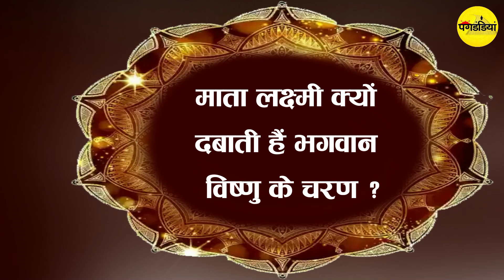माता लक्ष्मी क्यों दबाती हैं भगवान विष्णु के चरण ?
Why does Goddess Lakshmi press the feet of Lord Vishnu?

You must have seen the pictures of Mata Lakshmi pressing the feet of Lord Shri Hari Vishnu lying on the bed of Sheshnag in Kshirsagar. But have you ever wondered why Goddess Lakshmi sits at the feet of Vishnu and presses his feet? You might be thinking that Shri Vishnu and Goddess Lakshmi want to convey this message to mankind that the place of wife is only at the feet of the husband, even if she is Lakshmi herself. But let us tell you that the reality is not like this. It is true that Mata Lakshmi keeps pressing the feet of Vishnu ji, but the main reason behind it is something special.
Every person has a desire to get wealth and Lakshmi ji is considered as the goddess of wealth. Vishnu ji is considered the protector of this world and Lakshmi cannot be attained without Lord Vishnu. Lakshmi ji is considered the goddess of prosperity and both have the responsibility of maintaining balance on earth.
According to a legend, once Narada Muni asked Mata Lakshmi that all the gods, goddesses, kings and emperors worship you, but why do you still press the feet of Lord Vishnu? Do you consider Lord Vishnu superior to yourself? I am interested to know what is the secret behind your pressing the feet of Lord Vishnu?

On asking Narad ji like this, Mata Lakshmi told him that this entire creation is governed by the planets, we gods and goddesses also cannot escape from the influence of these planets.
According to the ancient scriptures, Devguru Brihaspati resides in the hands of women, whereas in the feet of men, the demon Guru Shukracharya resides. The sum of money is formed by the meeting of Guru and Venus. That's why I always keep pressing the feet of my master.
  It is believed that whenever a woman presses the feet of her husband, there is a meeting of gods and demons, due to which the sum of money is made. To get the grace of Lakshmi, it is very necessary to get the grace of Lord Vishnu. Because Lakshmi ji resides at her feet. If you see the picture of Lord Vishnu, you will find that Goddess Lakshmi is always sitting at his feet pressing his feet.
According to another legend, her sister Alakshmi is extremely jealous of Lakshmi. There is not the slightest attraction in the form of Alakshmi. His eyes are scary and fierce, his hair is disheveled and his teeth are huge. It is said that when Goddess Lakshmi was with her husband Vishnu, then also Alakshmi used to go to both of them. Lakshmi ji did not like this behavior of her sister Alakshmi at all because of Alakshmi's doing this, then Goddess Lakshmi became very angry one day and she asked Alakshmi that whenever I live with my husband, you come to me again and again. Why do you come? He asked Alakshmi that why don't you let me and my husband Parmeshwar be alone? Why don't you leave us alone?

When asked by Lakshmi ji, Alakshmi said that no one worships me and neither do I have a husband, therefore wherever you go, I will follow you and reach you and stay with you. Hearing this, mother Lakshmi got angry and cursed Alakshmi that from today onwards your husband is the god of death. Wherever there is tribulation, quarrels, filth, laziness etc., there will be your abode.
. The Lakshmi that Vishnu ji has is wealth and property. Shri Lord Vishnu makes proper use of it. This is the reason why Mahalakshmi stays at the feet of Shri Vishnu as his maidservant and keeps pressing his feet.
Lord Vishnu ji is considered the protector of the entire universe. Lord Vishnu fulfills the entire responsibility of protecting and maintaining this creation. Therefore, it is told that Mata Lakshmi sits at the feet of her husband Vishnu and cleans the dust at his feet so that Alakshmi cannot enter him. There is also a fact behind this that by doing this Lakshmi tries to keep her husband Vishnu away from other women. In Hindu religion, in order to drive away Alakshmi and to attain the happiness of Mata Lakshmi, a lot of cleanliness is kept in the house and worship of Mata Lakshmi and Vishnu is done with a lot of heart.

How did you feel knowing the secret of Mata Lakshmi pressing the feet of her Lord Vishnu?